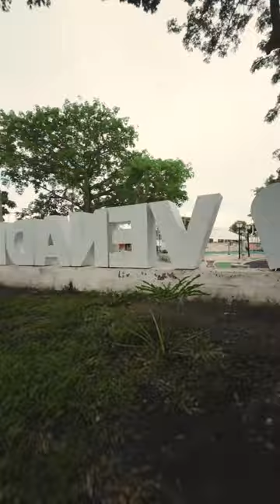Venadillo Tolima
Aventuras FPV, desde Venadillo Tolima, fantastico lugar